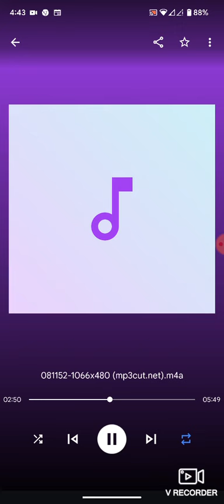DominoContributing Medieval Siege (High Pitched)